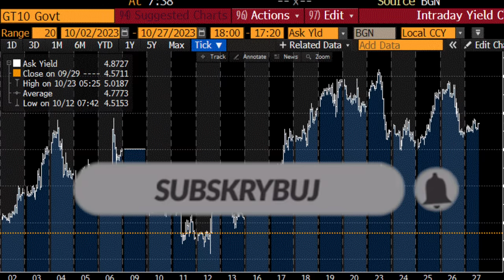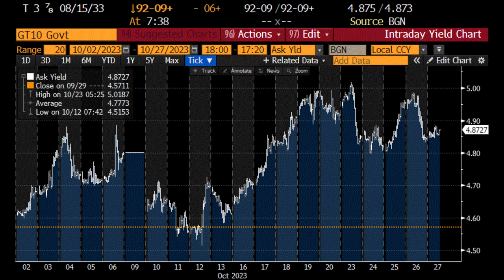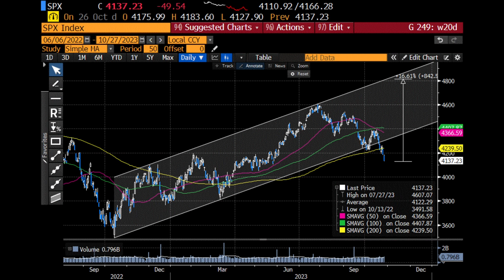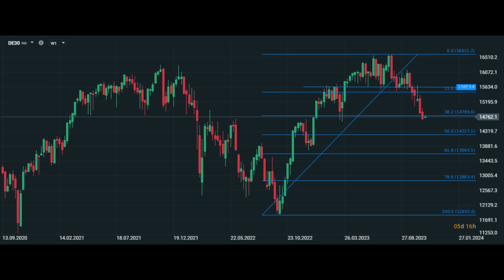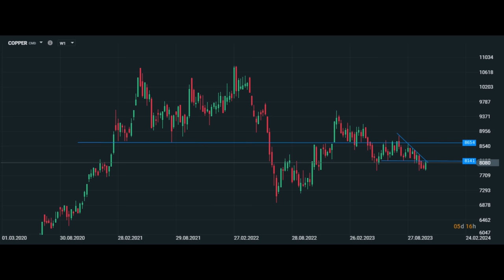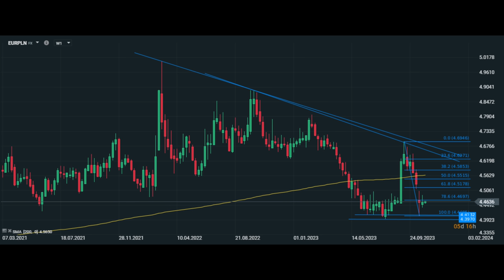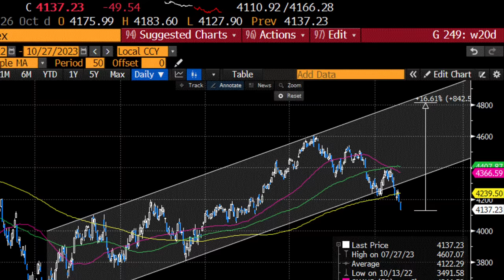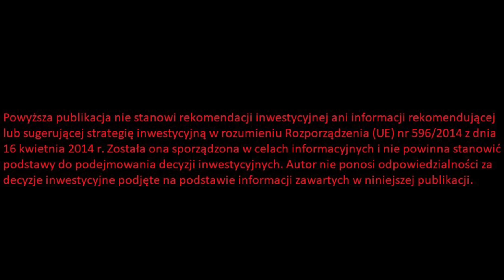⚡️ Ostatnie Dwa Dni Na Krach ? ⚡️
Ostatnie dwa dni na krach? Ryzyka na giełdzie, wig20 prognozy, wig20 analiza, wig20 kaz, wig20 akcje, czy giełda będzie rosnąć, giełda koniec 2023, giełda 2024, hossa na giełdzie, polskie akcje, giełda papierów wartościowych w Warszawie, analiza giełda, giełda w Warszawie, Wall Street hossa, giełda barometrem gospodarki, na giełdach, jak inwestować dobrze, jak inwestować na GPW, jak zarobić na giełdzie w 2023, czy giełda będzie rosnąć, czy giełda będzie spadać, czy warto grać na giełdzie, czy warto inwestować na giełdzie? Zapraszam na odcinek.

Spis treści:

0:00 Wstęp
0:44 Ostatnie 2 dni na krach?
3:27 Światowe aktywa
8:19 Polskie aktywa